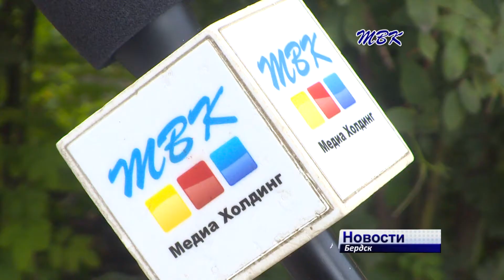Молодежный фестиваль видео пройдет Бердске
Это первый подобный фестиваль видеоискусства в нашем городе, в котором принимает участие молодежь от 14 до 30 лет.

Елена Гусева, организатор: «Фестиваль проводится с целью поддержки и выявления молодежи, которая занимается видеоискусством, видеотворчеством, чтобы их выявить, с каждым годом их становилось все больше, между собой они взаимодействовали, делали какие-то совместные творческие проекты. Видео будут в двух направлениях – художественный фильм, короткометражка 10-15 минут и музыкальное видео».

В программе фестиваля - просмотр конкурсных работ и награждение победителей. Мероприятие пройдет по адресу: ул. Первомайская 121. Начало в 19:30. Вход свободный.